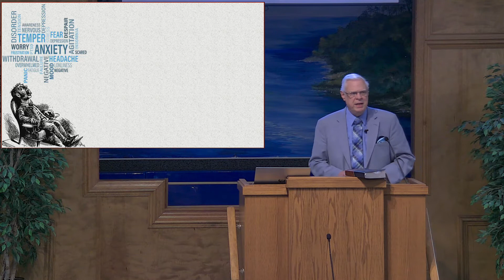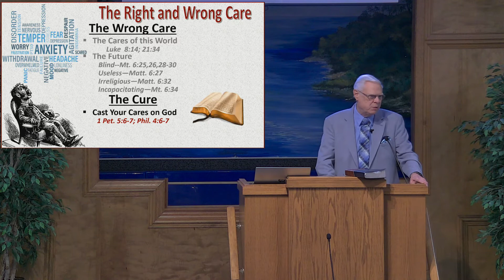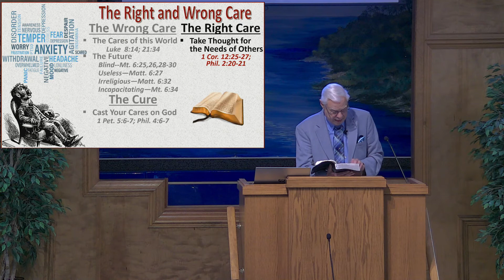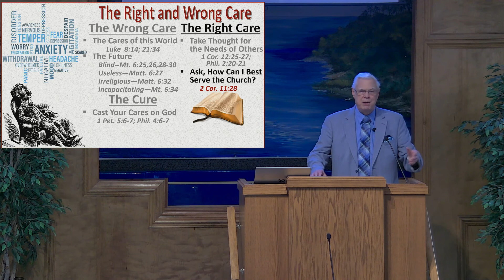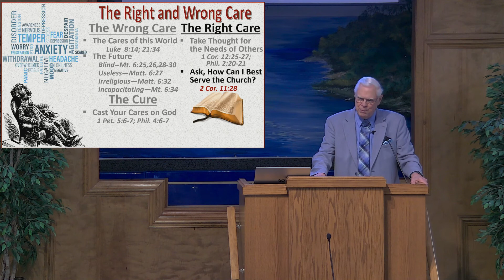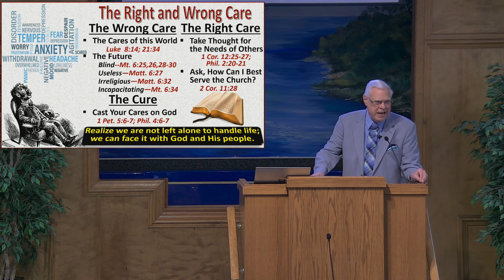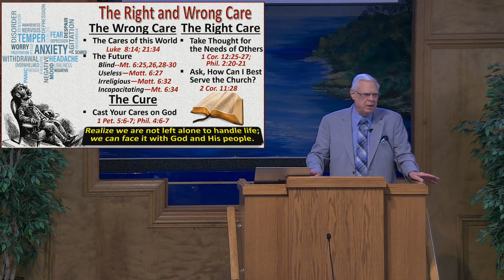The Right and Wrong Care